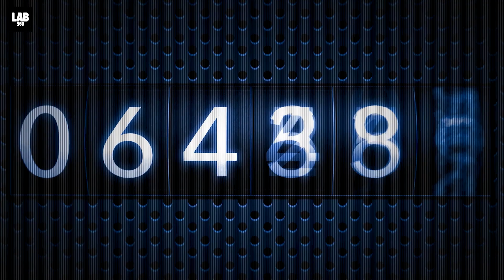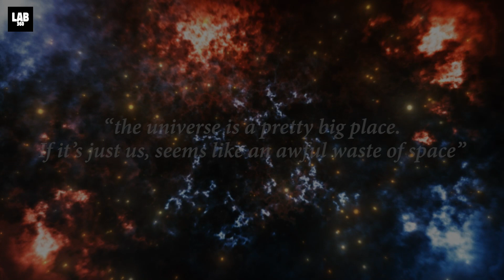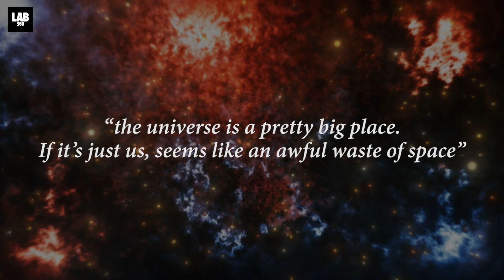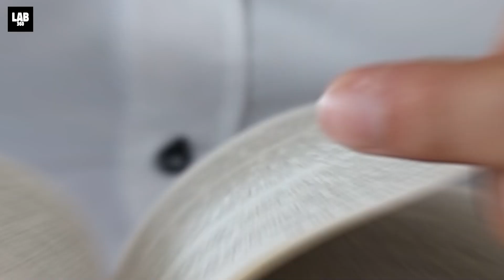How Many Exoplanets have been discovered till date - Over 6000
There are countless number of unknown planets scattered across our universe. We have already
discovered an astonishing four thousand nine hundred and thirty five exoplanets and recently, we
came across 65 new planets that has taken our tally to 5000 exoplanets.
The latest batch of 65 exoplanets – planets outside our immediate solar system – were added to the
NASA Exoplanet Archive on March 21, marking the start of the planetary odometer.

Looking for authentic science demonstrations? You've landed at the right place. Earlier know as HooplaKidz Lab, Lab 360 Science experiments provide hours of fun and we believe in keeping it simple and awesome at the same time. Find easy science experiments for people of all ages to do at home. Have a look at our fun experiments from LAB 360!